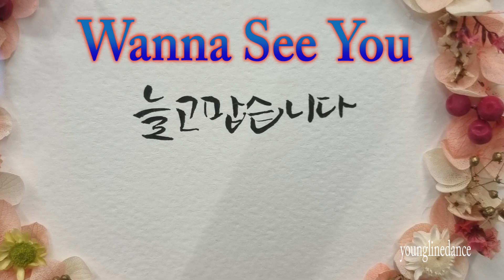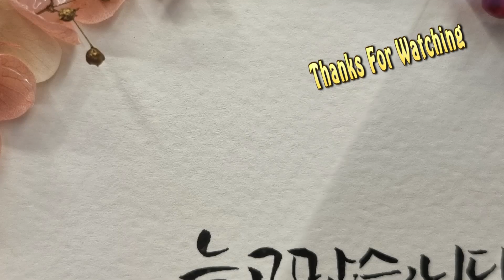Wanna See You linedance / Cho: Betty Moses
Wanna See You

32C 2W  Beginner  /  Improver
Choreographer: Betty Moses (USA) - April 2023